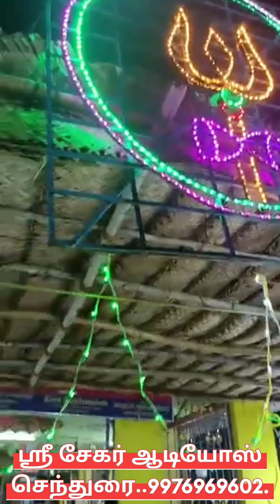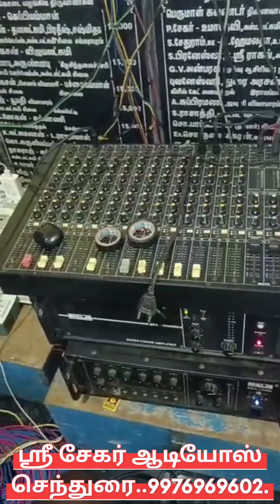Sri Sekar Audio's... Sendhurai...